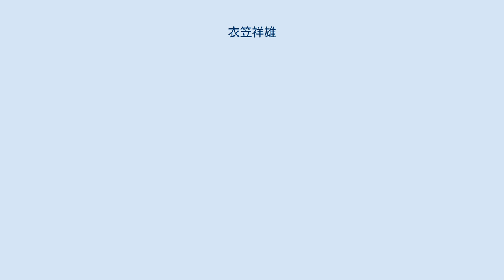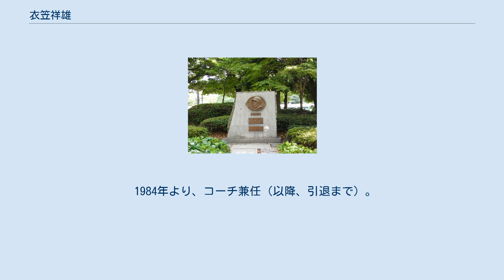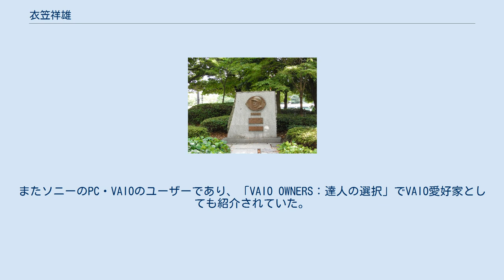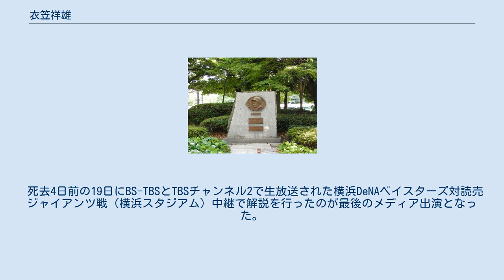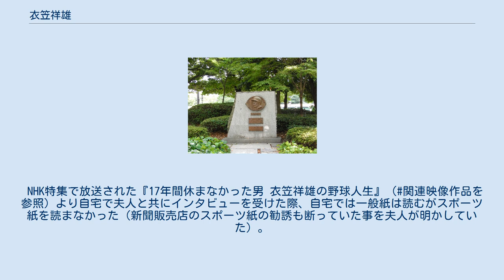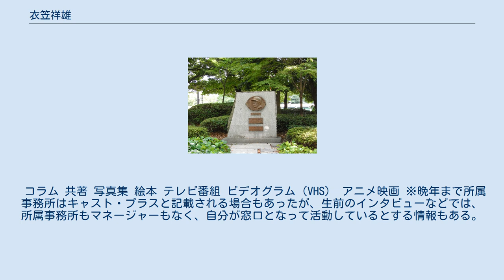衣笠祥雄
打点王_(NPB)
盗塁王_(NPB)
衣笠 祥雄（きぬがさ さちお、1947年1月18日 - 2018年4月23日）は、日本のプロ野球選手（内野手）。
引退後は野球解説者・野球評論家・タレント。
広島東洋カープオーナー付スタッフ。
京都府京都市東山区馬町出身。
本名同じ。
愛称は「鉄人」。
国民栄誉賞受賞者。
息子は俳優の衣笠友章。
 連続試合出場記録日本記録・世界2位記録、連続フルイニング出場歴代3位、通算安打数歴代5位、通算本塁打数歴代7位（通算504本は張本勲とタイ）の記録保持者。
赤ヘル打線の主砲として1970年代後半から1980年代の広島カープ黄金時代を築き上げる原動力となった選手の一人である。
 進駐軍の兵士として日本に駐留中だったアフリカ系アメリカ人の父親と、日本人の母親の間に生まれた。
 京都市立洛東中学校入学時には、柔道部に入りたかったが、中学に柔道部がなかったためやむなく野球部に入部した。
 その後、平安高等学校へ進学。
高校では、捕手として同期のエース植木一智とバッテリーを組み1964年の春夏の甲子園大会へ出場した。
春の選抜は準々決勝に進むが、エース島村聖（慶大-日本鋼管）を擁する土佐高に惜敗。
夏の選手権は同じく準々決勝で、この大会に優勝した高知高の光内数喜（芝工大-鐘淵化学）に抑えられ敗退。
他の高校同期に捕手、外野手の梅村好彦がいる。
また、初戦の秋田工業戦で顔面に死球を受け、負傷し大会期間中、入院していたため、対戦することはなかったが、この時の高知高校には、近畿大学卒業後、ロッテ入り、自身と同じ、名球会入りする有藤通世（後に、道世）が、前年のセンバツには下関商業のエース池永正明（元西鉄）徳島海南のエースとして大会を制した尾崎将司（元西鉄、後にプロゴルファー）が出場している。
 翌1965年、広島カープに入団。
同年は捕手として6試合に先発マスクを被るが、白石勝巳監督の方針で一塁手に転向。
1967年は10月から先発に名を連ね、4試合で3番打者として起用される。
 1968年は開幕から5番打者に抜擢され一軍に定着。
同年は初の規定打席（14位、打率.276）に達し、21本塁打を放った。
1970年は外野手も兼ね、24試合で四番打者に座る。
そして、10月19日対巨人戦から連続試合出場の記録が始まる。
 1971年は打率.285ながら長嶋茂雄（打率.320）に次ぐベストテン2位に喰い込み、1972年は打率.295（4位）、29本塁打（3位）、99打点（王貞治に次ぐ2位）とリーグを代表する打者に成長。
1974年までの背番号28から「鉄人（横山光輝の漫画『鉄人28号』より）」の愛称で親しまれており、またその愛称が示す通り、野球選手の中でも小柄な体格でありながら飛び抜けて体が頑丈でもあった。
負傷しても休まず試合に出場することも多く、その頑丈さで大相撲の幕内力士青葉城と並び称されたこともある。
 1975年にはジョー・ルーツ監督によって「ウチには巨人の長嶋茂雄を越える三塁手がいるじゃないか」と励まされ、三塁手にコンバートされる（ゲイル・ホプキンスが「一塁手がいい」と言ったのも、コンバートのきっかけとなっている）。
この年、5番打者として4番の山本浩二と共にクリーンナップの一翼を担い、球団初のセントラル・リーグ優勝に大きく貢献した。
特に、オールスターゲームにおける山本との2打席連続アベック本塁打は、オールスター屈指の名場面として語り草になっている。
同年の阪急ブレーブスとの日本シリーズでは、6試合通算26打数3安打1打点と不振を極めたが、第5戦では2回に山田久志から先制本塁打を放っている。
また同年は初のベストナイン（三塁手）に選出された。
 1976年は盗塁王のタイトルを獲得。
 1979年はシーズン序盤から打撃不振に陥り、代打、代走、守備固めによる途中からの試合出場が21試合もあった。
5月27日の時点で打率が.198と落ち込んだために古葉竹識監督が翌28日の対中日戦で先発メンバーから外す決断に踏み切った。
1974年4月17日以来連続フルイニング出場の記録を続けていたが、三宅秀史（元阪神）の持つ日本プロ野球記録の700まであと22試合と目前に迫りながら、678試合で記録が途絶えることになった。
ただし、6回裏に代打で出場した...